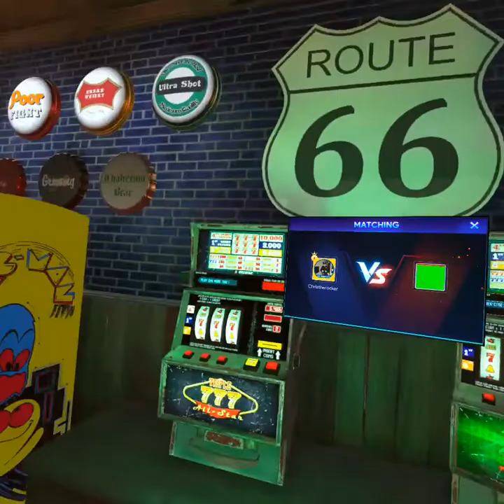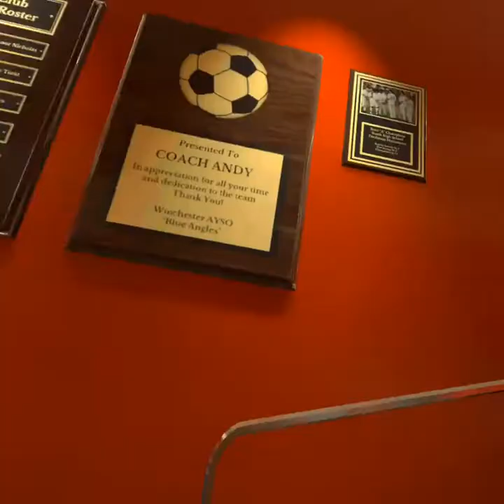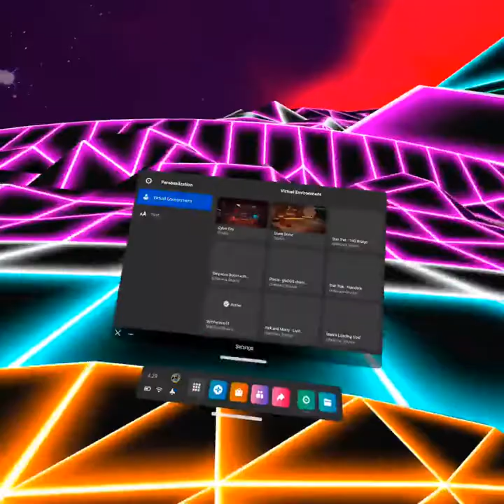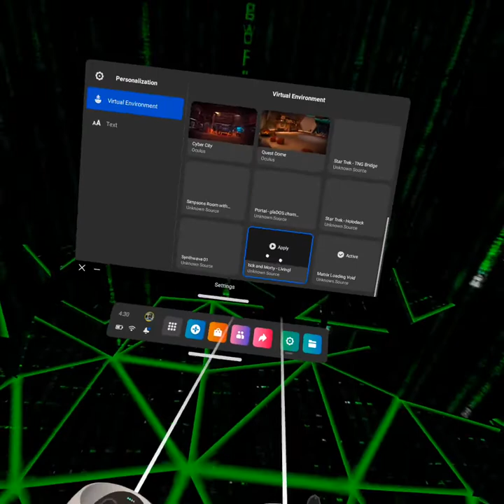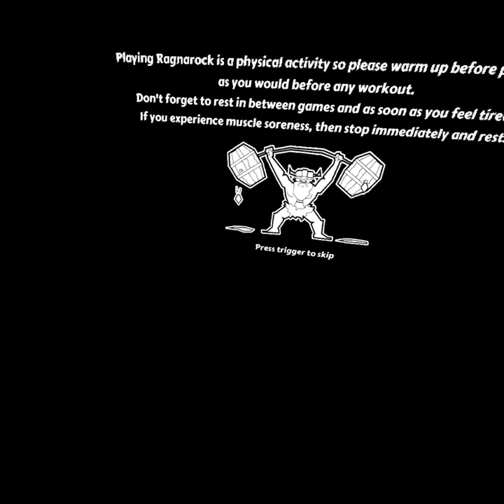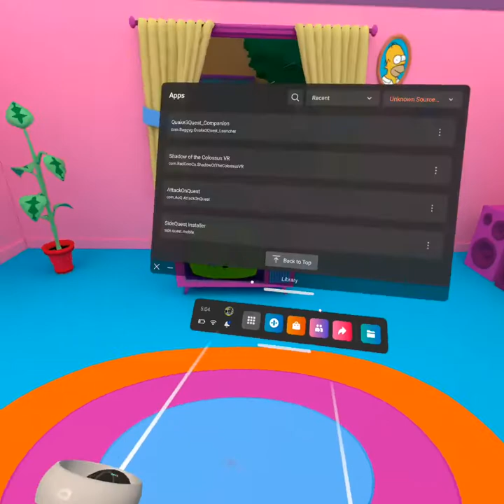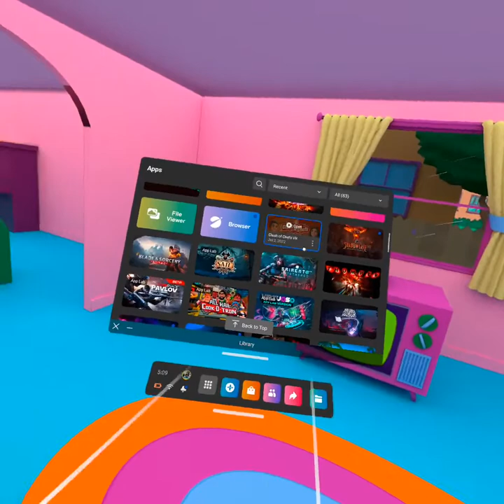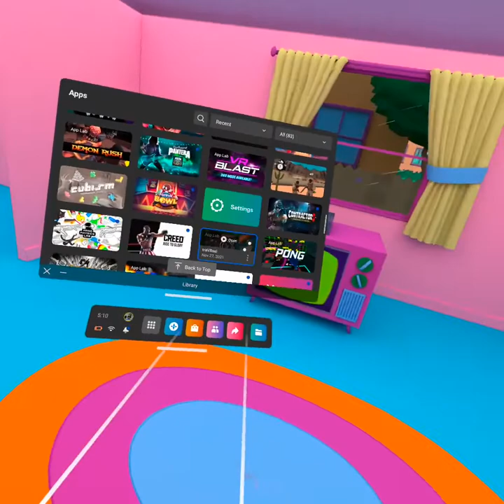APP LAB GAMES MIX 1 QUEST 2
A selection of some games from APP LAB SIDE QUEST VR app for meta quest 2.
SPARK BALL 8 POOL - RAGNAROK - DRUMS ROCK ALL AVAILABLE ON APP LAB FOR QUEST 2.

SPARK ball pool is free and fantastic game I love the interactions you get on the game on the vr it's graphics and gameplay are top quality highly recommend the game.

Other games in video are not free apart from gun raiders that's free.

Much respect all keep safe be happy and treat each other awesome take care all xx